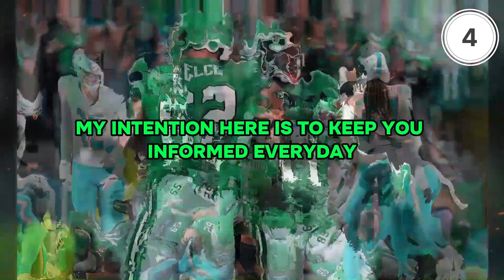🚨INJURY UPDATE! NOBODY EXPECTED! PHILADELPHIA EAGLES NEWS TODAY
🏈 Welcome to the ultimate hub for all things Philadelphia Eagles!

Dive into the latest Philadelphia Eagles News Today, and stay updated with every Philadelphia Eagles NFL update. From the freshest Philadelphia Eagles Hiring news to the most recent Philadelphia Eagles Trade, we've got you covered. Get an insider's look at the Eagles training camp, and be the first to hear the hottest Eagles rumors. With in-depth analysis on Jalen Hurts' performance and Nick Sirianni's strategies, our channel is your one-stop destination for everything Eagles.

We always strive for the truth of the facts, as well as verifying from reliable sources, to never broadcast false news and information (Fake News) to Philadelphia Eagles fans. For this reason, rest assured with our content. We aim to deliver the highest quality content.

00:00 Intro
00:21 Philadelphia Eagles News!
02:09 Whats your opinion?